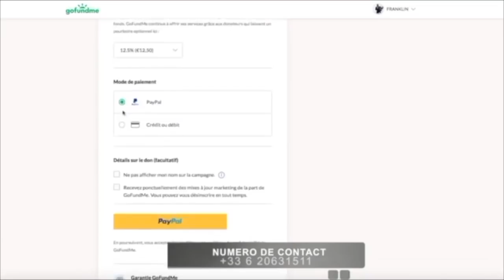CONGOMOKILI: Mbutu mbutu na Léopard "na match contre MAROC tolingi ko mona ba joueurs oyo te".